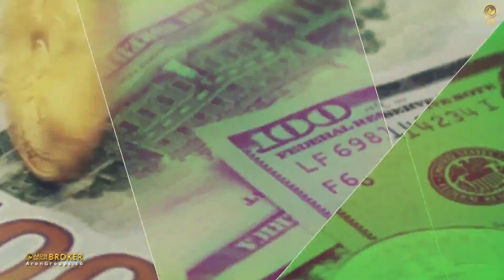😂بمب خنده باایلیا پسر تیک تاکر افغانستان🔥،این پسرکاری کرده که همه عاشقش شدن😂🔥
سلام به همه دوستان عزیز ،امیدوارم لذت  ببرین مرسی بابت لایکو کامنتاتون توشادیا جبران میکنیم♥️😜😜😂😂
دمه همتون گرم بهترینا براتون

با آرون گروپس، سال ۱۴۰۱ را پرسود آغاز کنید.

hello everyone
welcome to our channel, i hope you guys will enjoy our videos, and if you guys like our videos so please support us in our channel leave a like and press the subscribe button to be able to see our up coming videos